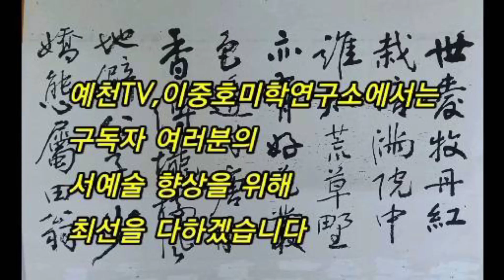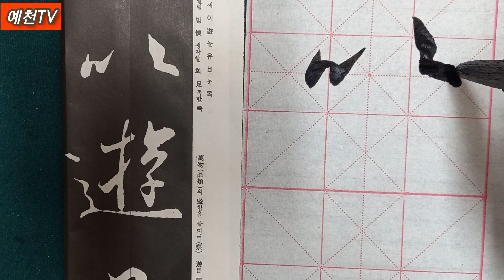🌈王羲之蘭亭序 "행서의 진수"(임서교실#7), 書法, 書道,Calligraphy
왕희지 난정서에 담겨져 있는 글씨에 대한 미학적 요소를 찿고 내용을 이해 하면서 글을 쓰면 마음을 안정시키고 다스리는 좋은 기회가 될 것이다